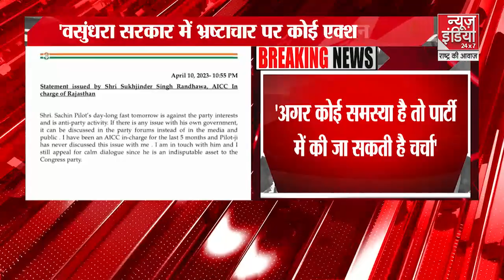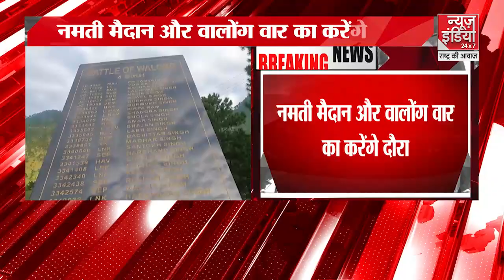Morning News: सुबह 8 बजे की 8 बड़ी खबरें | Top News | Latest News | News India | Breaking News